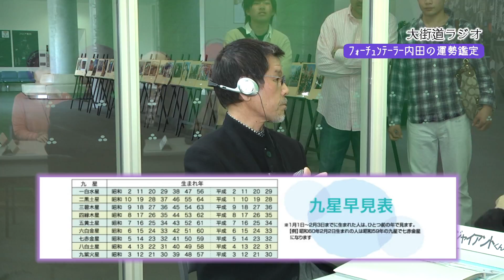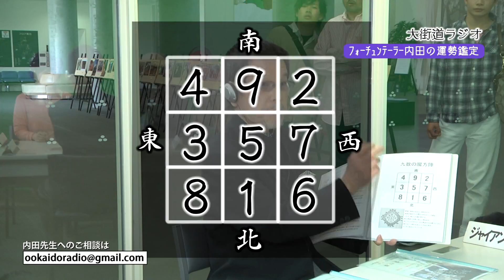第80回大街道ラジオ後半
大街道ラジオ第80回（前半）も合わせてご覧下さい。